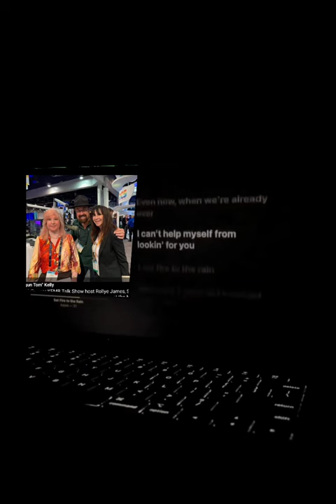Rollye James Show @ Goldenthroat's Talk Radio Review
Talk Radio Shows